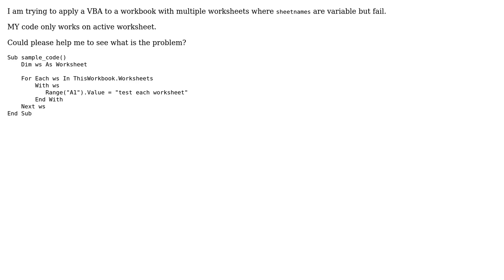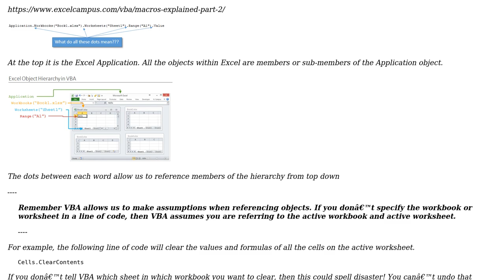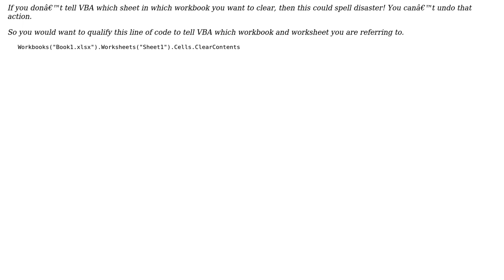How to apply vba to all worksheets no matter if it is active or not? (2 Solutions!!)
How to apply vba to all worksheets no matter if it is active or not?

With thanks & praise to God, and with thanks to the many people who have made this project possible! | Content (except music & images) licensed under CC BY-SA | Music | Images & others | With thanks to user Thompson Ho user sneep user 0m3r and the Stack Exchange Network Trademarks are property of their respective owners. You are responsible for your own actions.